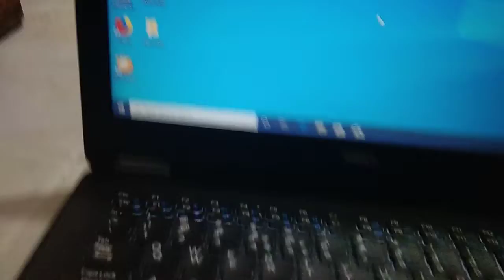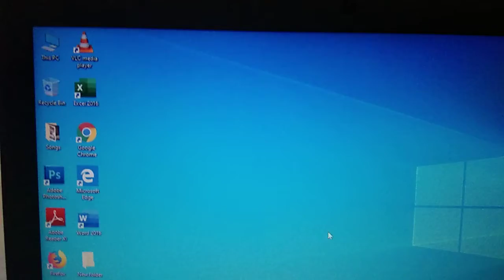Laptop Dell Latitude E7270 Core i5 gen 6 ram 8gb ssd 128gb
Dijual Dell Latitude E7270
Intel core i5-6300U ~ 2.5 GHz
SSD 128gb
webcam, WiFi
Ukuran 13.3
OS win 10
baterai ±2 jam tergantung pemakaian